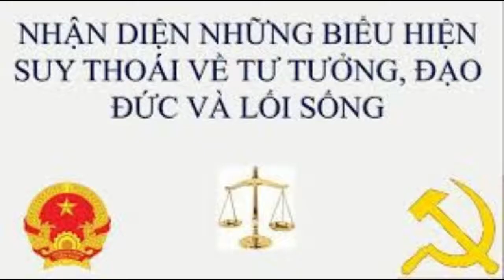CDBHB1927. Tham nhũng, tiêu cực đều dẫn tới nguy cơ mất còn của Đảng, của chế độ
Tham nhũng, tiêu cực đều dẫn tới nguy cơ mất còn của Đảng, của chế độ
Kim Anh/VOV.VN